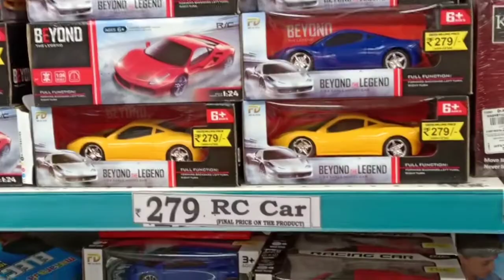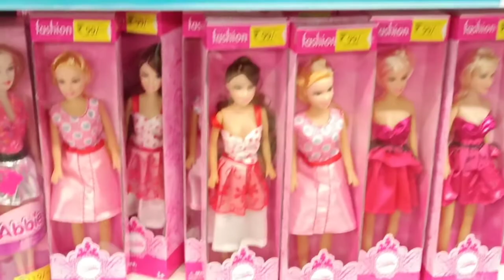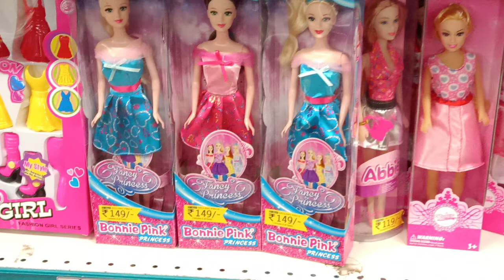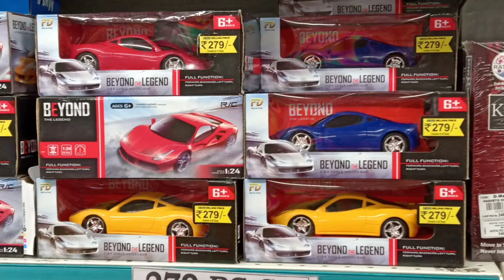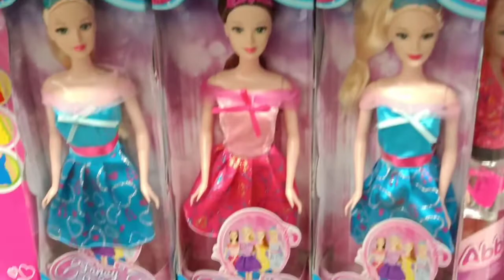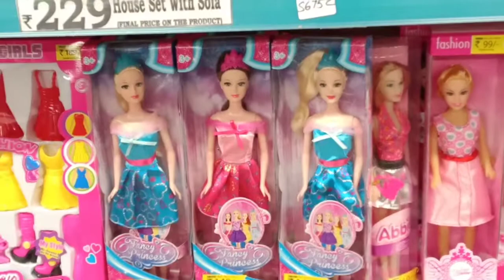offers (199)rs. (sanathnagar) hyderabad